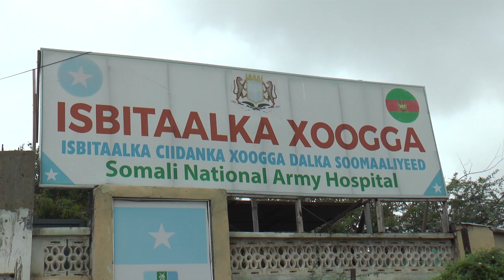Culimada Soomaaliyeed iyo ganacsato xoolo nool iyo raashin gaarsiiyay dhaawacayada CXD.